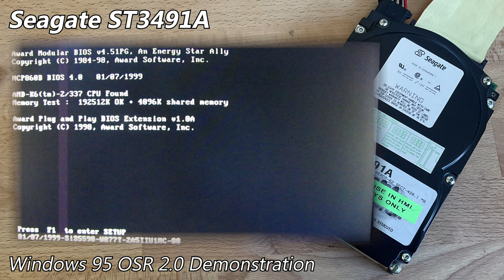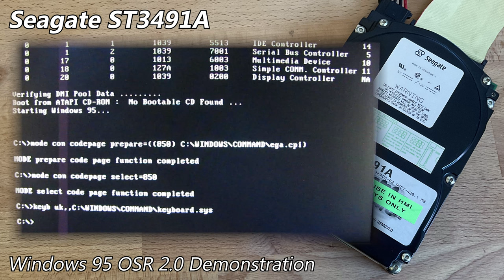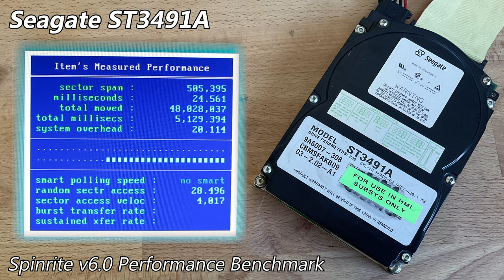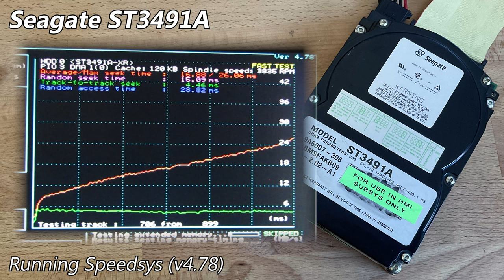Seagate ST3491A 427MB (1994) - Hard Drive Sounds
There are many videos of these on here already, so I'm simply joining the ranks! Really quite wonderful drives, Seagate's of this era are lovely.
This particular unit is in perfect shape, aside from the sad looking lower label. Of the variants, this unit has the older style stickers, lacking Medalist branding (I also forgot to include that in the attribute list on the video, so just pretend it's there!).

I received this drive from an acquaintance of mine, met through a work connection.
Obviously, this drive hasn't been in use for a very long time, far before I was working in the area. Its past is something unfortunately lost to the changing of hands it encountered over the time it was in storage. Somehow it didn't make it to e-waste.

As usual, I went into more detail about this drive on my site post, which you can find here (with pictures): TBD

Chapters:
0:00 Startup & Spin-down
0:13 Windows 95 OSR 2.0 Demonstration
1:43 Spinrite v6.0 Performance Benchmark
2:13 Running hdmotion
4:40 Running Speedsys (v4.78)
5:47 Spin-down (final)